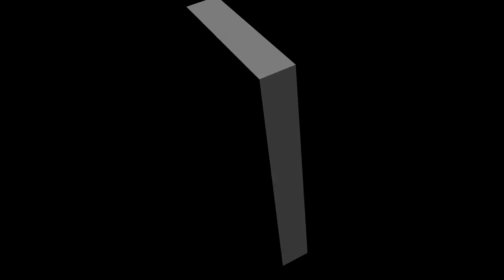PEAKY BLINDERS SEASON 3 EPISODE 4 REACTION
Please COMMENT on the video and give me your thoughts, If you liked the video go ahead and click the THUMBS UP, and SUBSCRIBE for alerts and access to the latest content
PLAYSTATION ID - SaluteThaGeneral